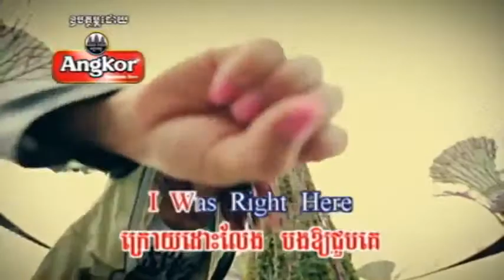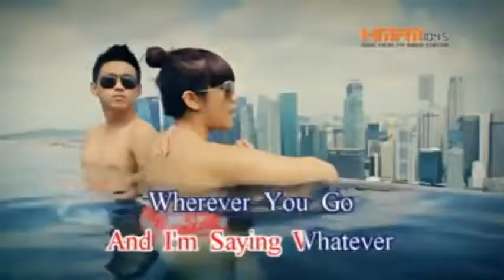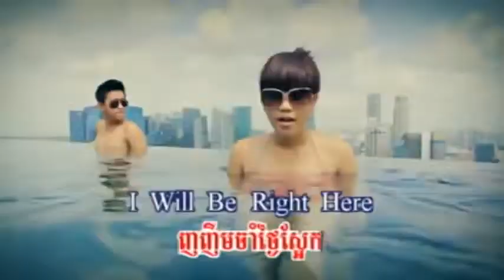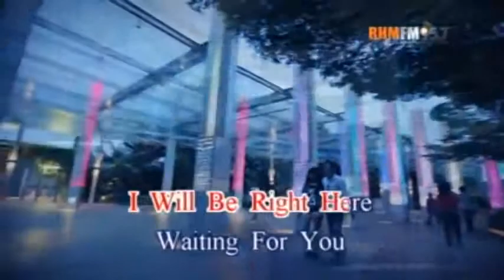Righ Here Waiting For You ► Tep Boprek Khmer song version